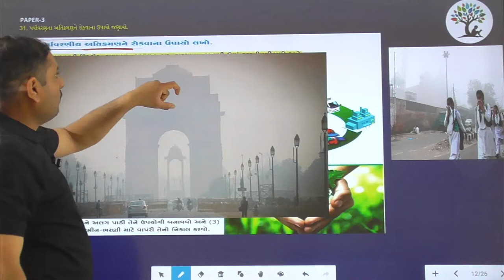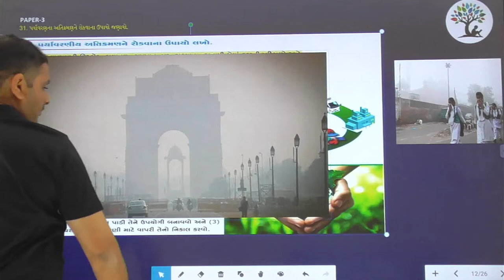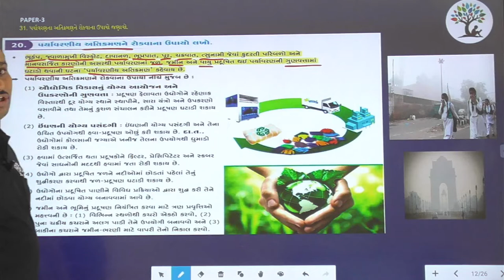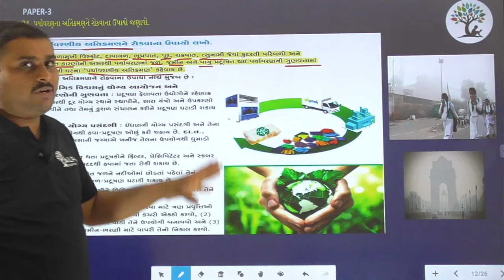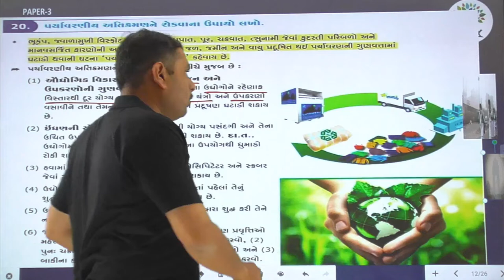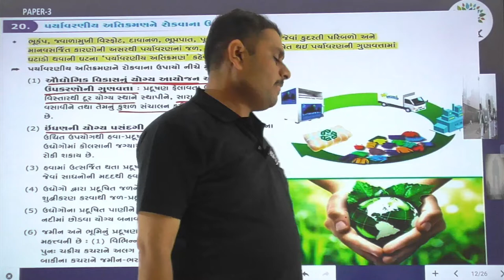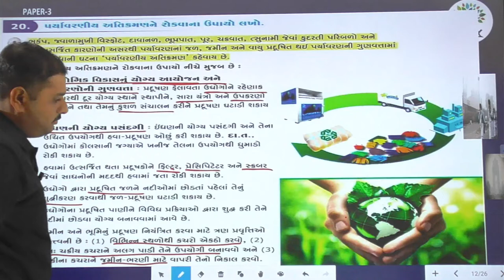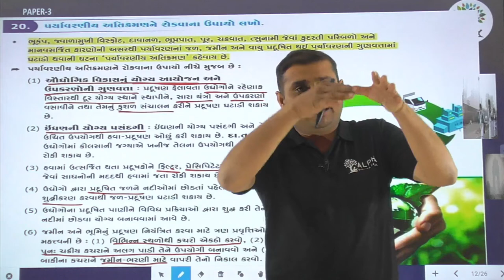Paper 3 | Que 31 | Social Science | Alpha Vidhya Sankul | in Gujarati